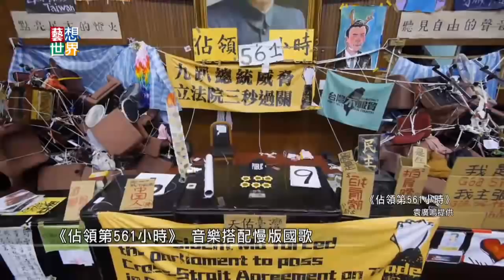20141112《藝想世界》錄像藏玄機 袁廣鳴個展《不舒適的明日》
袁廣鳴是台灣錄像藝術的先鋒，他的最新作品《佔領561小時》，
以類似紀錄片的方式，拍下太陽花學運中，
學生撤出立法院前的時刻，但是他放慢鏡頭，去掉人影，
還搭配刻意慢板的國歌，立法院意外呈現出一種莊嚴感。
還有動力裝置「預言」，他在看似溫馨的晚餐桌上，暗藏了一個不安的危機。